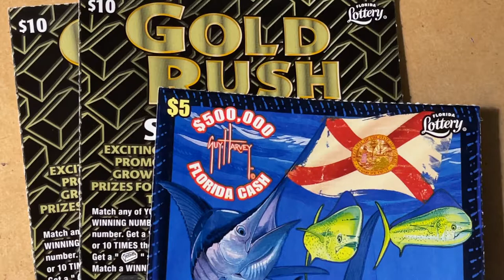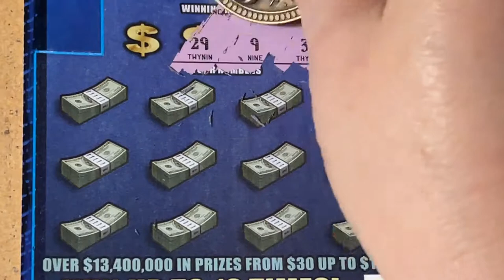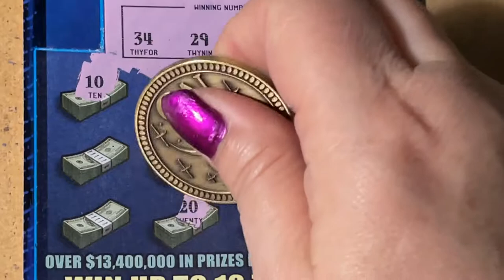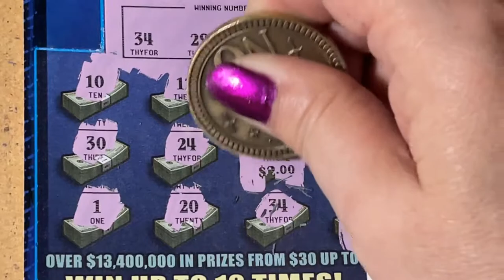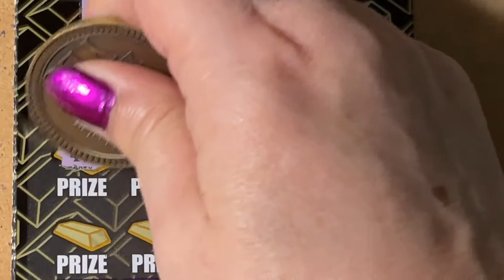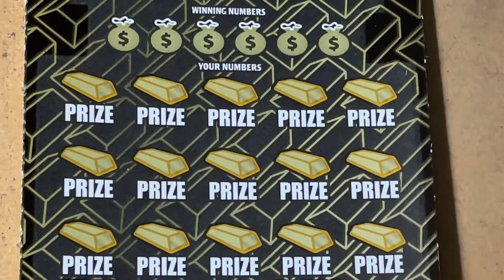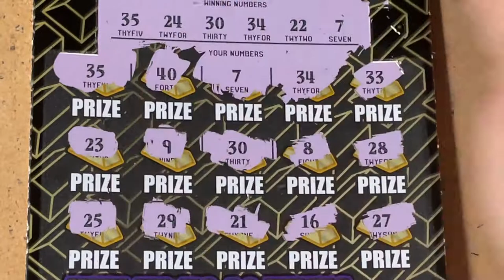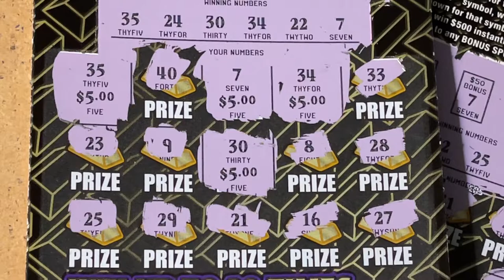Gold Rush and Guy Harvey Winning Tickets!